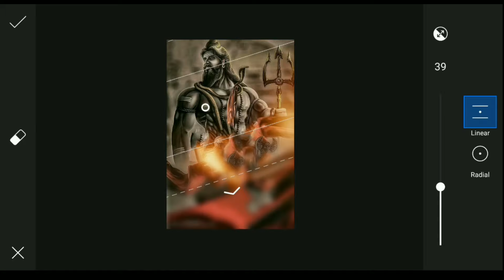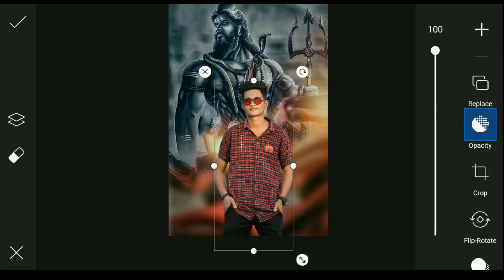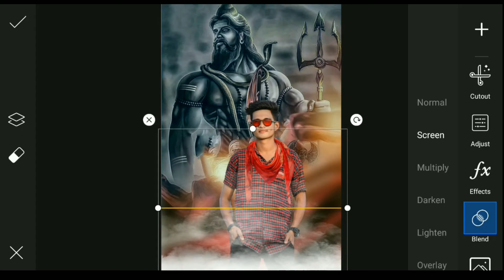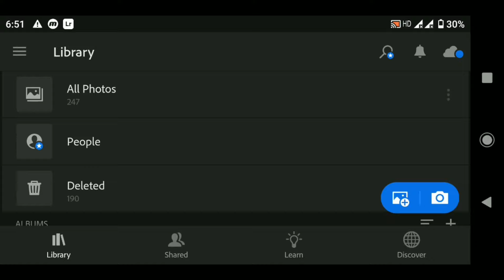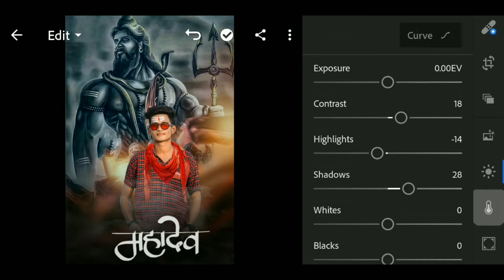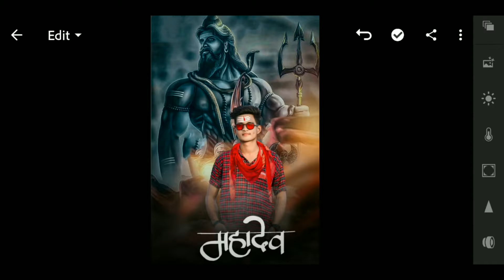Mahakal Photo Editing || PicsArt Mahadev Photo Editing | Shivaratri Photo Editing 2024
Mahakal Photo Editing || mahadev photo editing || Shivratri Photo Editing | picsart editing 2024

Shivaratri Photo Editing || picsart shivaratri photo editing || mahadev photo editing 2024

mahakal photo editing || shivaratri photo editing || picsart mahadev photo editing 2024

‼️‼️‼️Hello Guys‼️‼️‼️‼️

So Hello Guys Welcome Back To My Channel Prince Tech So Guys Mai aa Chuka hoo ap logo ke liye ek interesting Video ke saath  so guys ye Video Bahut Hi Special Hone wali Is video Maine ap logo ko btaya hai ki Mahadev Shivaratri Photo Editing kaise kare so guys agar ap log bhi mahakal jaisi photo editing karna chahte hai to please ye video last tak dekhna

1) PicsArt photo editing
2) Instagram Viral Photo Editing
3) Snapseed Photo Editing
4) PicsArt Background Change Photo Editing
5)Viral Editing
6) Stylish Photo Editing
7) Background Remove
8) Photo Editing
9) Vijay Mahar photo editing
10) Creative photo editing
11) Manipulation Photo Editing
12) Dusre ki photo pe apni gardan kaise lagye
13) Kisi ke bhi photo pe apna chahra kaise lagye
14) Add To Face
15) mahakal photo editing
16) mahadev photo editing
17) Shivaratri Photo Editing
18) shiv photo editing
19) PicsArt Shivaratri Photo Editing
20) Shivaratri Special Photo Editing